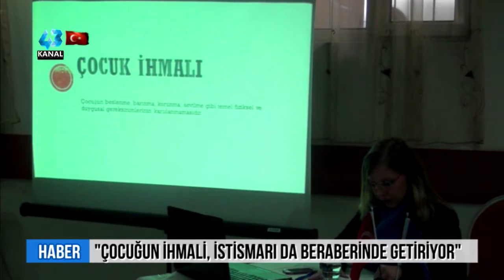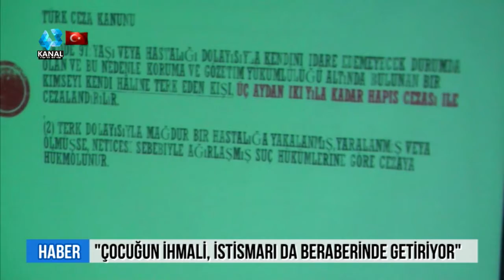Çocuk İstismarı Haber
Olkan Üver